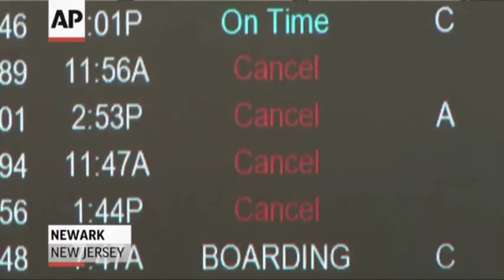Northeast Digs Out From Big Winter Storm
A storm dropped a blanket of light, powdery snow across the Northeast. Wind chills ushered in frigid temperatures Friday that were unusual even for cities accustomed to arctic blasts.